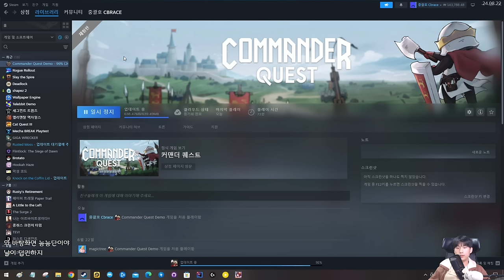지휘관님 카드를 뽑아라 {커맨더 퀘스트}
듀얼!
월요일 제외 오후 4시 방송합니다!